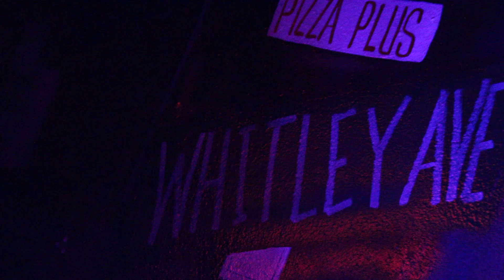The Rap Box ft. Chew Dollaz